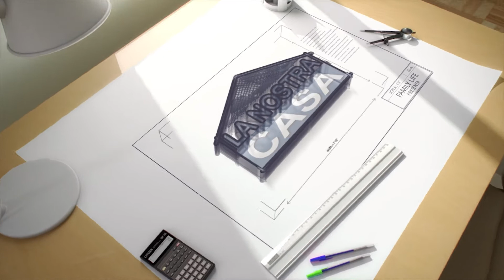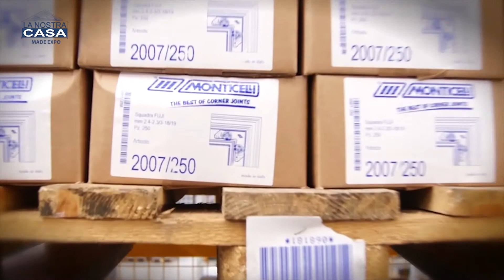La Nostra Casa, speciale Made Expo Monticelli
Una breve intervista al Direttore Commerciale della L.M. Monticelli, in occasione del Made Expo 2013.